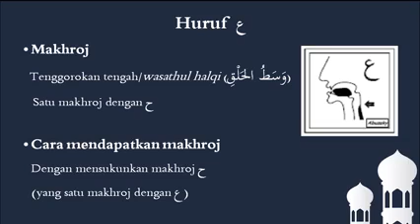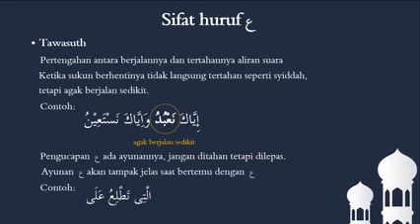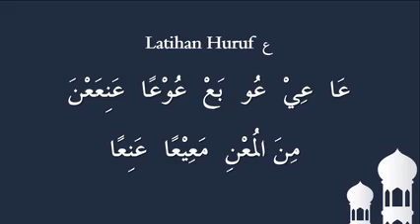Penjelasan Huruf 'Ain (ع). Oleh: Rido Abu Hafidzh -Hafidzhohulloohu Ta'aala-